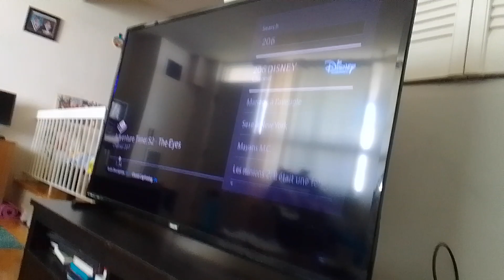hunter Venamus 19, venabot & mech-bots join the celebrations to eliminate the supernoobs & dances